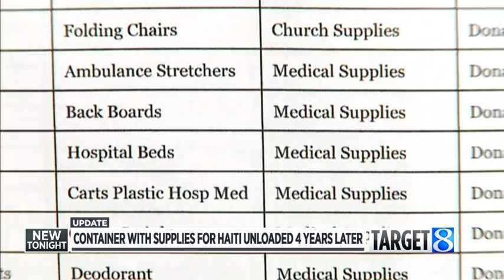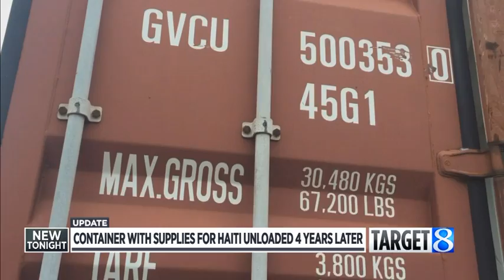CONTAINER WITH SUPPLIES FOR HAITI UNLOADED 4 YRS LATER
Elisia Alonso
24 Hour News 8
6/23/18